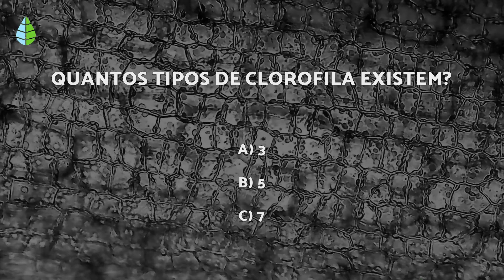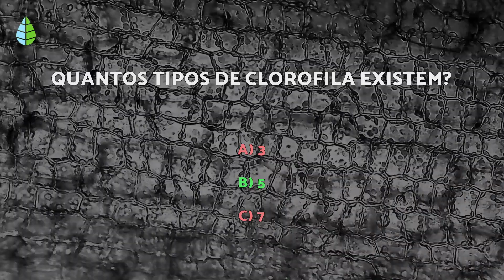O que é FOTOSSÍNTESE 🌱☀️ (Definição, FASES e sua IMPORTÂNCIA)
🌷 Quer aprender tudo sobre FOTOSSÍNTESE? Hoje no NossaEcologia explicamos o que é a FOTOSSÍNTESE e quais são as suas quatro FASES principais: absorção, circulação, fotossíntese e alimentação/crescimento. Além disso, explicamos porque a FOTOSSÍNTESE é tão importante para a sobrevivência do nosso planeta. Preste atenção e tome nota!

🌼 ÍNDICE 🌼

00:00 O que é a fotossíntese e suas fases
00:13 O que é fotossíntese?
00:56 1. Absorção
01:04 2. Circulação
01:17 3. Fotossíntese
02:33 4. Alimentação e crescimento
02:43 Por que a fotossíntese é importante

VÍDEOS